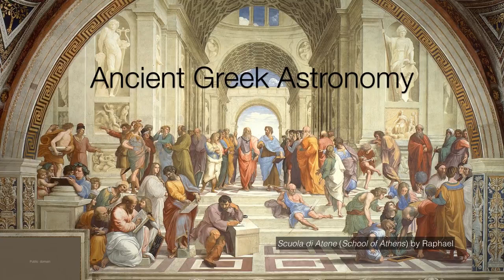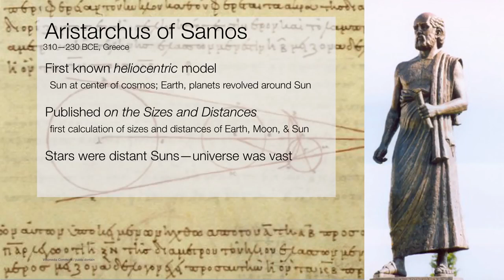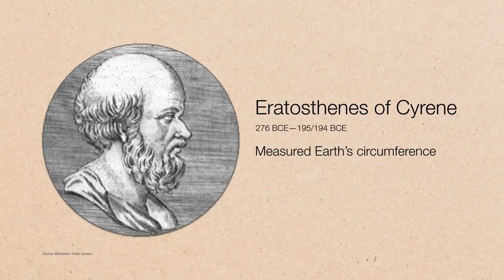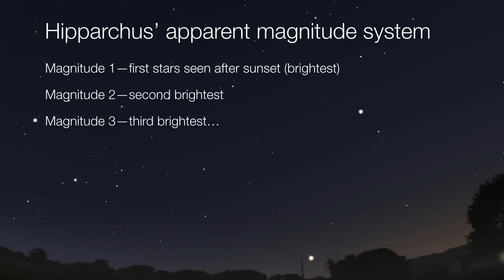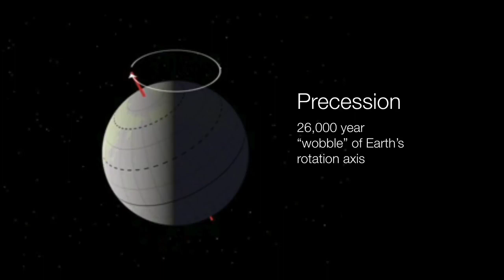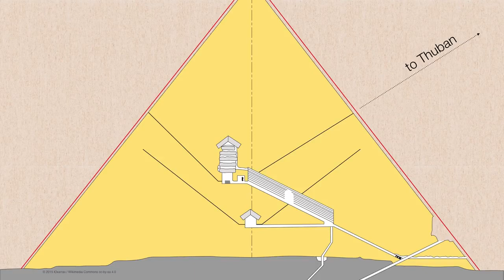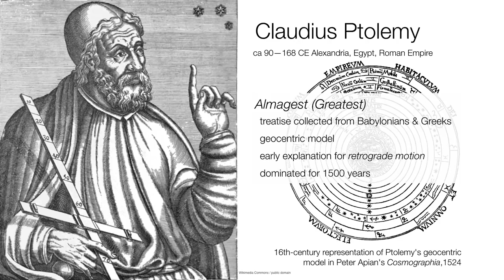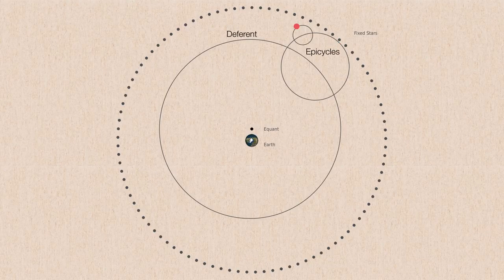Ancient Greek Astronomy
How the ancient Greeks understood the universe; what they got right and what they got wrong. How Aristotle understood the Earth was round by observing lunar eclipses; how Aristarchus of Samos used these results to work out the relative sizes of Earth, the Sun, and Moon, how Eratosthenes of Cyrene measured Earth's circumference, and how Hipparchus of Nicaea determined created the first catalog of stars and discovered Earth's 26,000 year axial precession, Finally, we take a look at Claudius Ptolemy's collection of works in the Almagest, and how he came up with a system of epicycles to explain planets' retrograde motion.